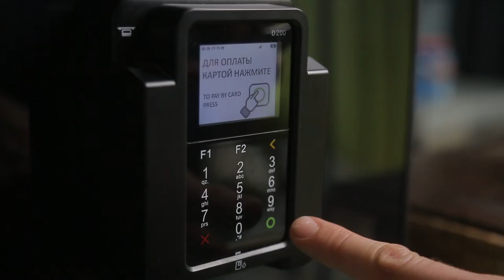Buying a protein cocktail in SHAKER S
Small protein vending machine SHAKER S
4 protein powders;
3 syrup BCAA, L-Carnitine, Energy;
free water button.